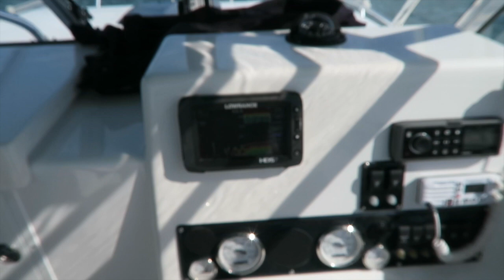REDNECK FISHING!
Jackson is in Florida deep sea fishing. Carlie's in Idaho deep snow shoveling. We thought that it would be fun to clip together pieces of our day while we are away and show you what we are up to.